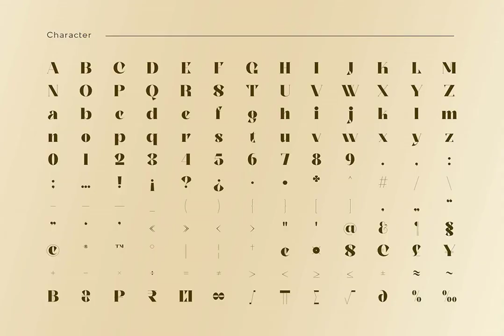Giom Mod Font Download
Immerse yourself in the aesthetics of typography as we introduce you to Giom Mod, a bespoke serif font. With nine distinct thickness options, from airy Thin to robust Black, this versatile typeface adapts to your every requirement. Each style is as unique as the next. Explore the elegance of Giom Mod.